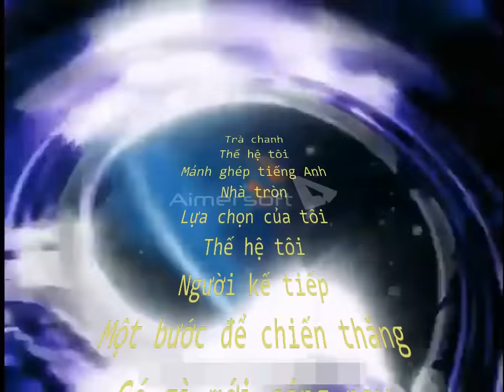Đài TH Việt Nam - VTV6 ident 2007-2017